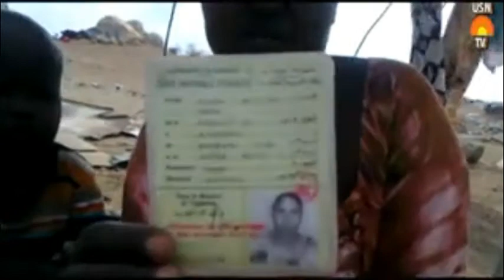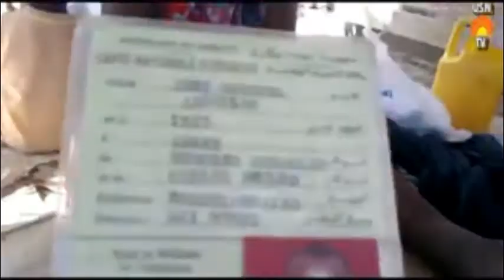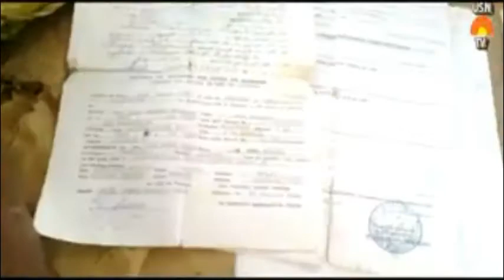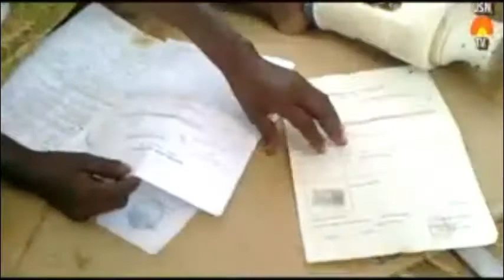Djibouti a vous de juger: Je lance un appel a la communaute djiboutienne ou qu'elle soit de venir ..